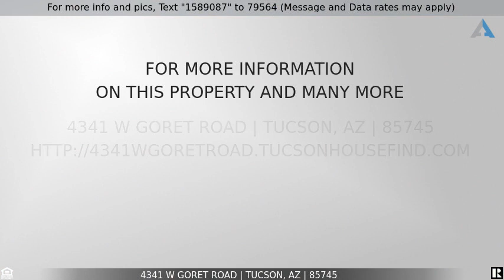Priced at $810,000 - 4341 W Goret Road, Tucson, AZ 85745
Spectacular Panoramic Desert and Mountain Views

VIEWS GALORE! Do not miss your chance to own this contemporary west side beauty. Enjoy breathtaking views from every direction. Sweeping city views to the east and mountain/ desert views to the west. Enter the custom built wood oversized door into a stunning great room with floor to ceiling tiled fireplace and a jaw dropping modern chandelier. Inside you will find an amazing tri-level floor plan that lends itself magnificently to entertaining. The entire house welcomes you with a sleek and contemporary neutral gray color palette that can accommodate any decorating style. All window coverings are brand new and it is important to note all sliding glass door coverings are remote control operated! On the main entrance floor you will find sliding glass doors that lead out to your beautiful patio. Walk downstairs and you will find a lovely TV/Living room with sliding glass doors that lead out to the patio as well. Downstairs you will also find a lovely guest room complete with an on suite bathroom. On the top level you will find the entertainers dream kitchen complete with quartz island and quartz countertops. Notice the perfectly appointed kitchen sink with picture window that offers some of the best city views Tucson has to offer. Pass through the dining room sliding doors to your very own oversized deck, enjoy year round alfresco dining, morning coffee and evening cocktails! Sit back and relax on some comfy patio furniture and enjoy Tucson's most beautiful sunsets. Upstairs you will also find two more ample sized guest suits, a guest bathroom and a master bedroom fit for a king. The master bedroom provides another exit to the oversized deck. The master bathroom features two huge closets, a huge custom walk-in rain shower and double vanity sinks.
patio.  Walk downstairs and you will find a lovely TV/Living room with sliding glass doors that lead out to the patio as well. Downstairs you will also find a lovely guest room complete with an on suite bathroom.  On the top level you will find the entertainers dream kitchen complete with quartz island and quartz countertops.  Notice the perfectly appointed kitchen sink with picture window that offers some of the best city views Tucson has to offer.  Pass through the dining room sliding doors to your very own oversized deck, enjoy year round alfresco dining, morning coffee and evening cocktails! Sit back and relax on some comfy patio furniture and enjoy Tucson's most beautiful sunsets.  Upstairs you will also find two more ample sized guest suits, a guest bathroom and a master bedroom fit for a king. The master bedroom provides another exit to the oversized deck. The master bathroom features two huge closets, a huge custom walk-in rain shower and double vanity sinks.
Bring all your toys and take advantage of your very own 3.35 acres. Enjoy the 3 car garage complete with a 220 outlet.
Do not hesitate to schedule a showing today, this is one you are not going to want to miss!!!